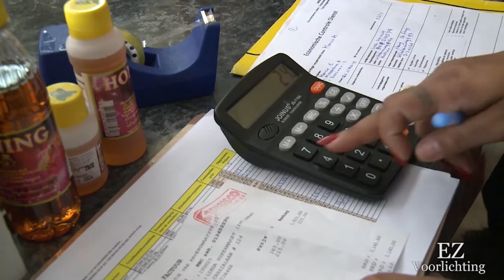05 03 2022 ECD voert controles uit